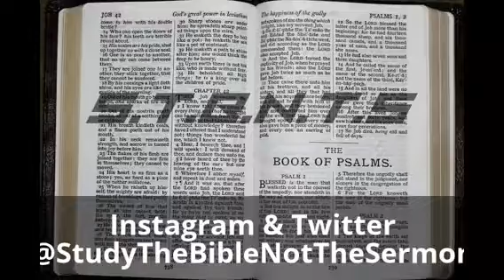Are the Passover & The first day of the Feast of Unleavened Bread the same day?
Locksmith;
A brief study on the Passover and feast of being two separate days and not the same day

And binge watch the series updated weekly:
Things That Make You Go Hmmm Thursdays (TTMYGHT)